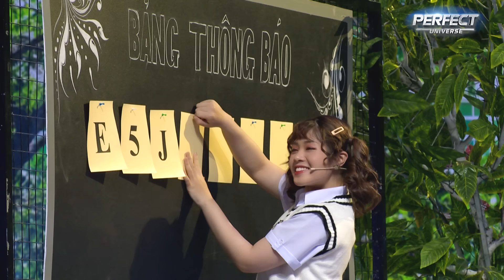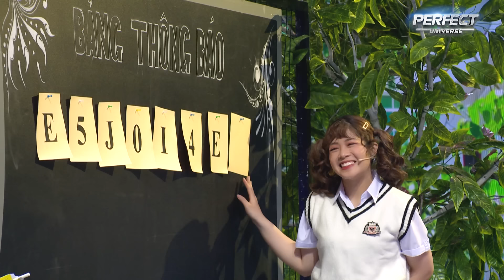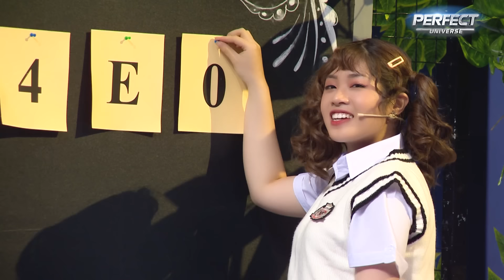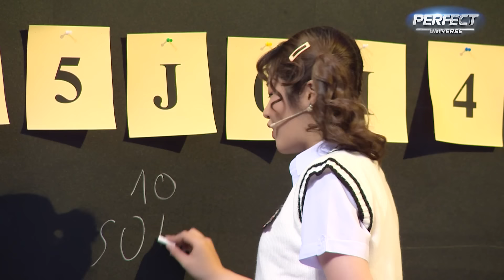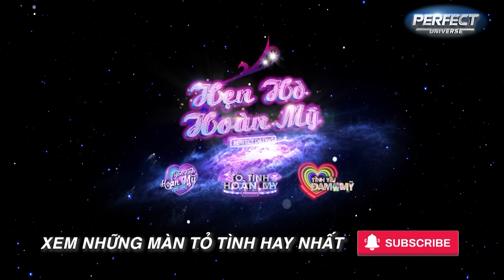Tỏ Tình Hoàn Mỹ | Tập 11 Phần 2 UNCUT: Em Đợi Chờ 3 Năm Để Nói Lời Yêu Anh | Tập 8 HTV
📣 Đón xem tập 12 (Tập 8 HTV) phát sóng 19:30 Chủ Nhật (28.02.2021) trên HTV7, BẢN FULL UNCUT sẽ công chiếu lúc 20:30 trên YouTube Hẹn Hò Hoàn Mỹ.